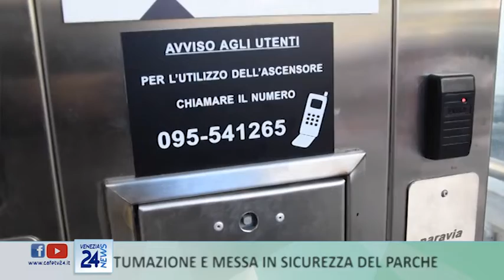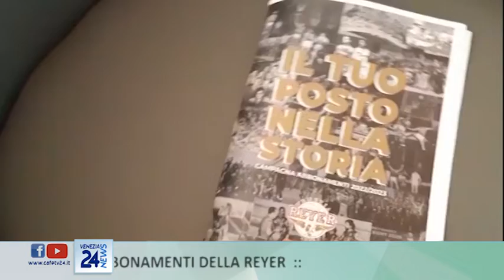CAFE24 TGVENEZIA MAR 12 LUGLIO 2022